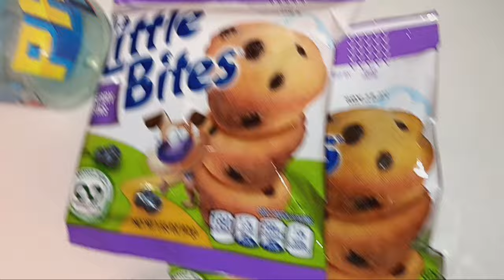Piss Po' On Section 9 || Time For School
School morning routine for single mom in projecrs

💫Me & The Childrens Walmart Wishlist
💫Me & The Children's Amazon Wishlist

5k SUBBIES Here We Come 😊